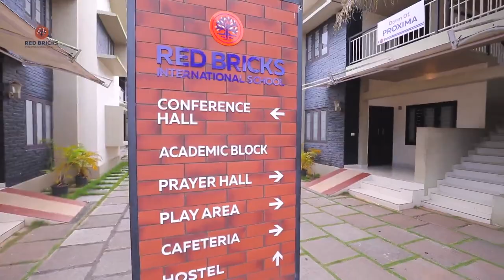Red Bricks Campus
Campus overview